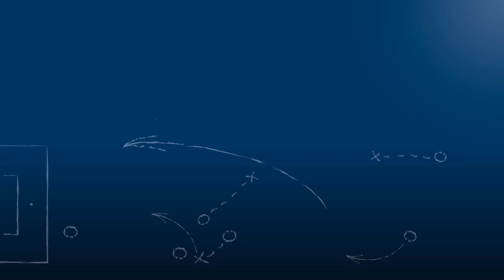Michael Wittwer - FC Nöttingen - zum Spiel vs. SV Stuttgarter Kickers, FuPa.tv-Interview am 9.2.2019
"Das war ein richtig guter Abschluß mit dem Vorbereitungsspiel!"

Michael Wittwer, Trainer des FC Nöttingen, im FuPa.tv-Interview zur Begegnung FC Nöttingen - SV Stuttgarter Kickers am 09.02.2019, eine regionalen Testspiel vor dem Start in die Oberliga Baden-Württemberg 2018/19 nach der Winterpause.